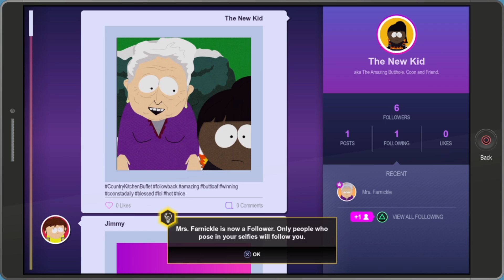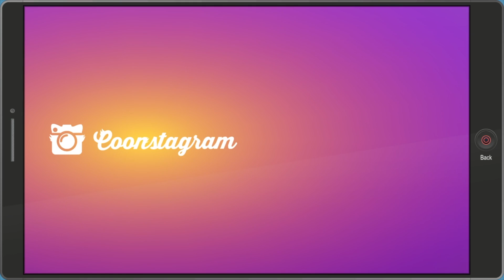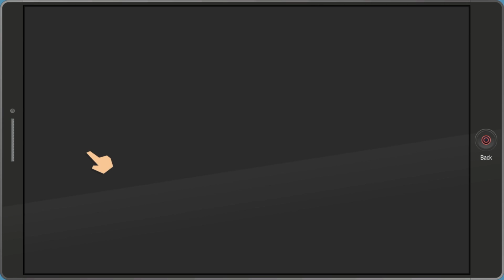8-Bit Players Let's Play South Park The Fractured But Whole Gameplay Part 3 - The Human Kite 2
A group of friends (sometimes), get together (rarely) to play games (touch joysticks) and hilarity ensues. We record it (mostly) for our amusement and hopefully for yours (Probably). If you have any questions/comments/critiques/non-threatening medical concerns, feel free to (shove them up. DAMN IT WILL!) ask us, or just follow us through our twitter accounts. (Cam may not respond though. He isn't very good at the Twitter.(But he has other skills;}))

@8bitplayers - Adam
@TheValeros - Will
@RhyneIronfist - Jackson
@peterinyoureye - Mulligan (He's in Vegas)
@EarisuneAndare - Cam